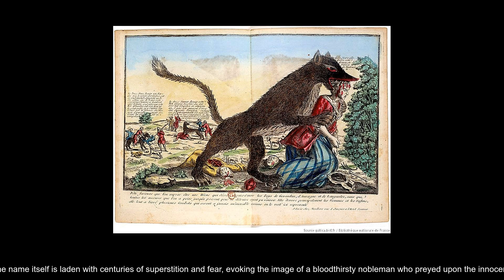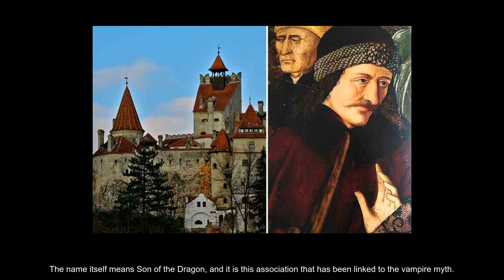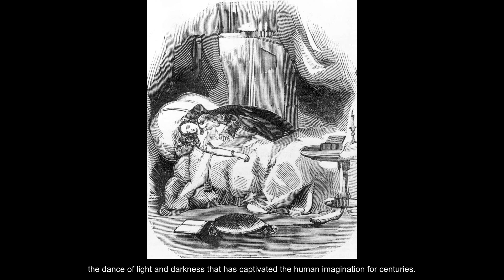Who Was The Real Count Dracula?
Title: Who Was The Real Count Dracula?